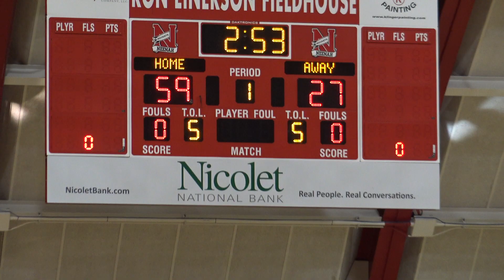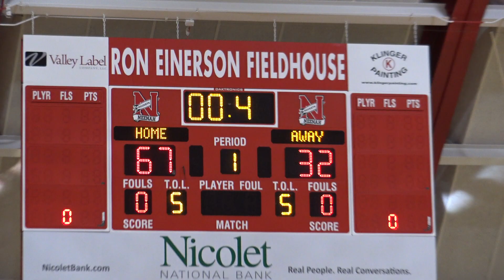2nd Half De Pere vs Brookfield Central 1/13/19